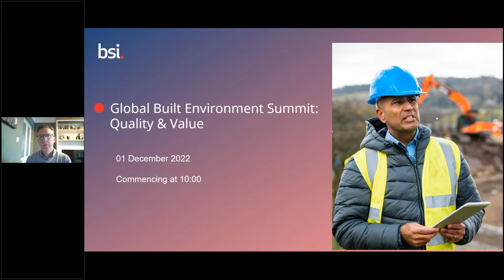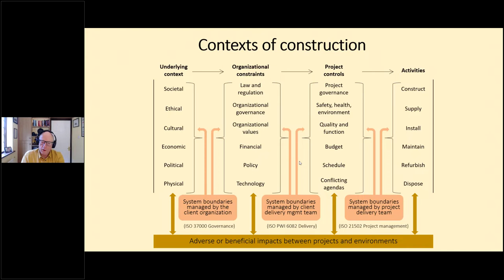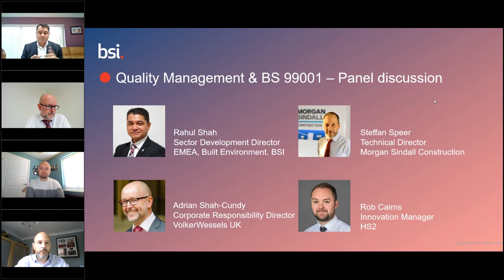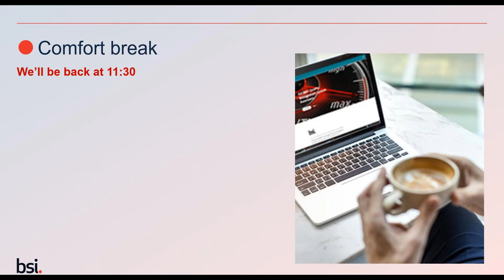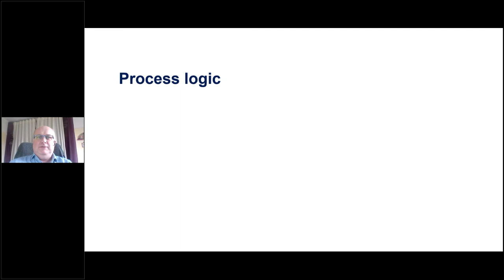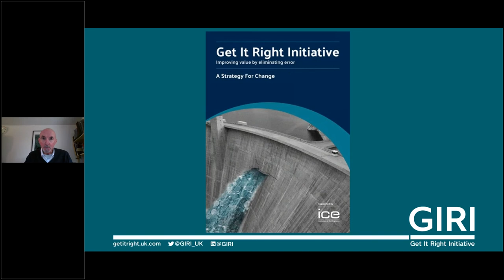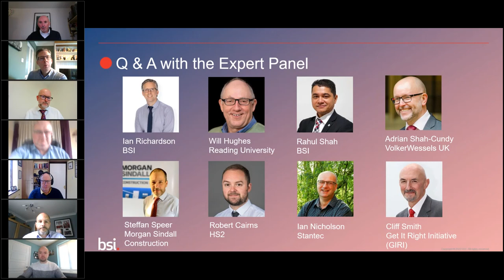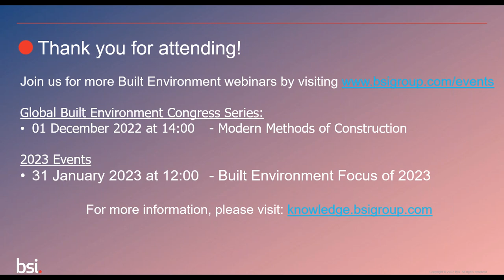Global Built Environment Summit: Quality and value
What’s this webinar about?
BSI’s Global Built Environment Summit aims to help the construction sector adopt the transformative new technologies, tools and processes now available to the industry. On the morning of 1 December, quality management and value-based decision making are in the spotlight. These have always been integral to success in the sector, but are evolving. This webinar explores the latest thinking and tools for both.